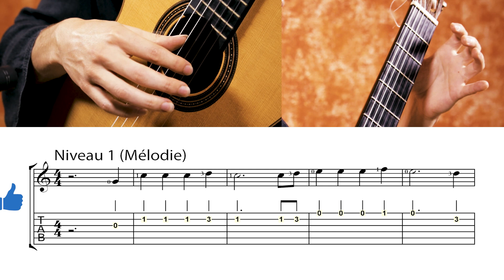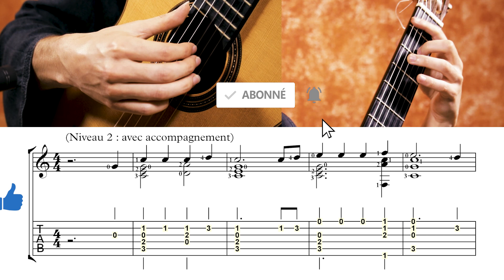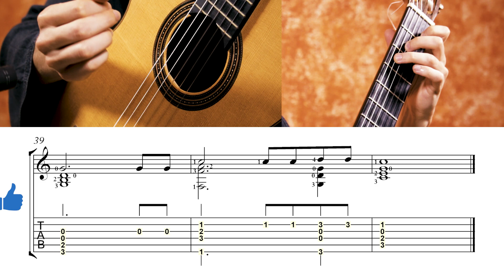Petit Papa Noël (2 niveaux de difficulté) - Tutoriel à la Guitare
Bon apprentissage ! ;)

00:00 Niveau 1
01:55 Niveau 2